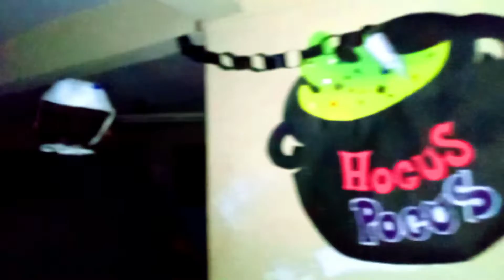Fui a una fiesta de HALLOWEEN en CUBA 🎃y no creerás lo que pasó 😱quedé sorprendida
Se celebra Halloween en Cuba? Yo creía que no ,pero esta noche me invitaron a una fiesta y quedé sorprendida
En este video te muestro como se celebra Halloween en cuba acompáñame si tienes curiosidad
pasa a verlo bajo tu propia responsabilidad 🎃🎃🎃